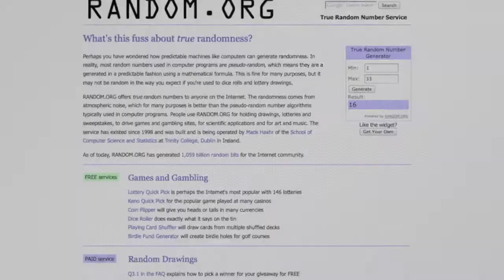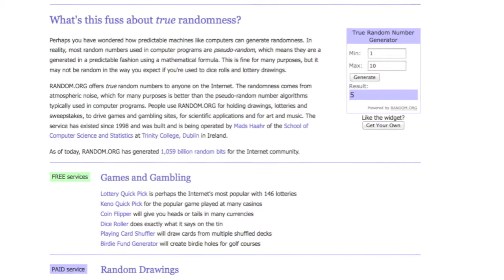Estrazione giveaway GlossyBox!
Ciao ragazze!
Scusatemi se vi ho fatto attendere ma queste sono settimane di fuoco per me...anzi spero presto di riuscire a girare altri video, portate pazienza...
Oggi un video velocissimo dove vi mostrero' l'avvenuta estrazione del commento vincente che si porta a casa la GlossyBox di Novembre! :-)

La vincitrice è sweetclodette! Congratulazioni!
Scrivimi un messaggio privato per farmi avere tutti i tuoi dati per la spedizione!

Grazie mille ancora a tutte e spero a presto!!
Bacini!